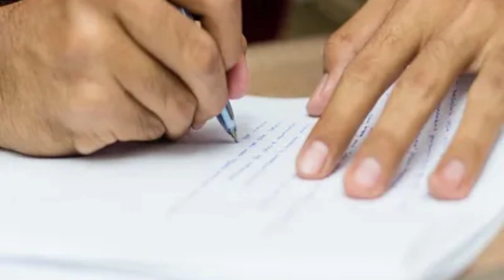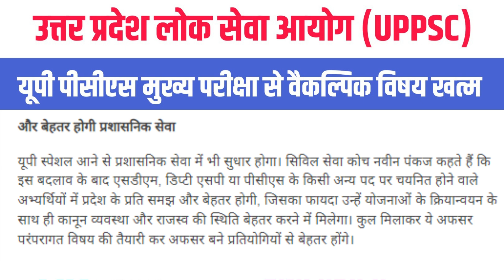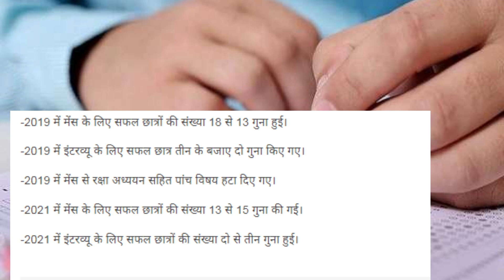UPPSC की Syllubus में बड़ा बदलाव, Optional Subject Remove , जानें अबतक कितने हुए बदलाव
UPPSC PCS परीक्षा की तैयारी कर रहे उम्मीदवार के लिए राहत भरी खबर है. यूपी सरकार (UP Government) ने सम्मिलित राज्य/प्रवर अधीनस्थ सेवा (PCS) की मेंस परीक्षा से ऑप्शनल सब्जेक्ट को हटा दिया गया है. अब मेंस परीक्षा (UPPSC Mains Exam) में ऑप्शनल सब्जेक्ट (Optional Subject) की जगह उत्तर प्रदेश से जुड़े जनरल नॉलेज (General Knowledge) के दो पेपर शामिल होंगे.